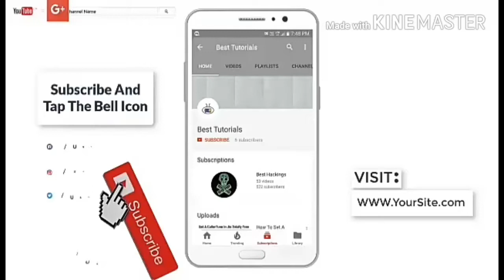Aamdani Atthanni Kharcha Rupaiya film trailer